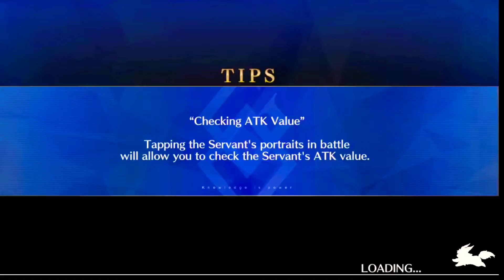Battle in New York 2020 NA finally CQ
chenger chonger